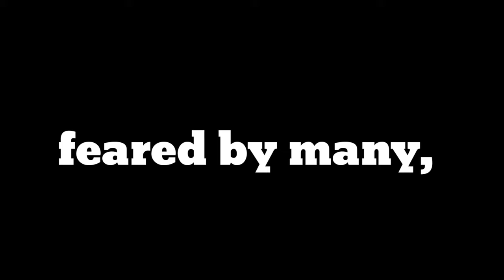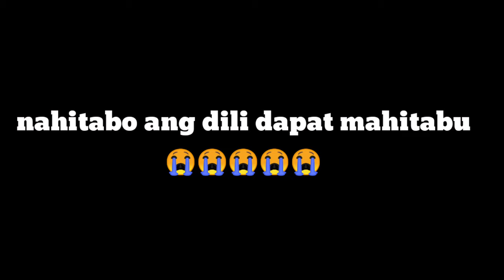SIR JOHN CONQUERED WINSTON 😁 | PERU NAAY NAHITABU NGA DILI DAPAT 😭 😭😭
Philip John Villotes did manage to transverse WINSTON, Peru naay NAHITABU NGA DLI unta dapat mahitabu 😭😭😭😭